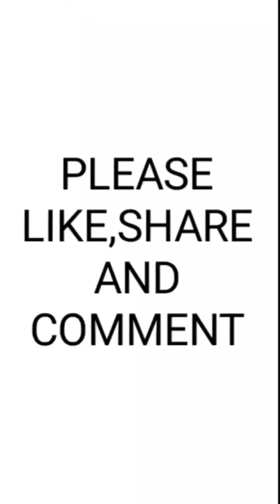"mutton Paya "gravy#spicy spicy#mutton Paya#video S.S garden and cooking